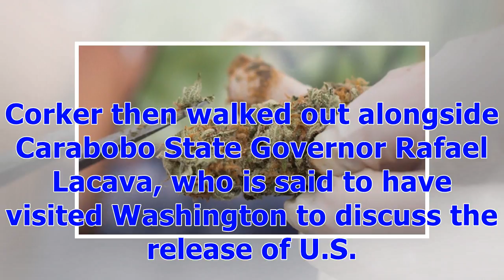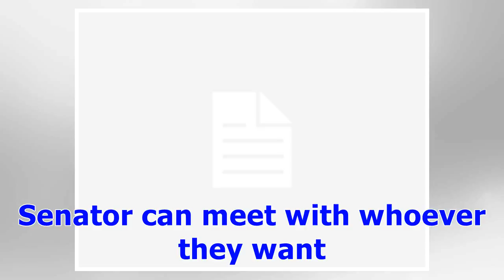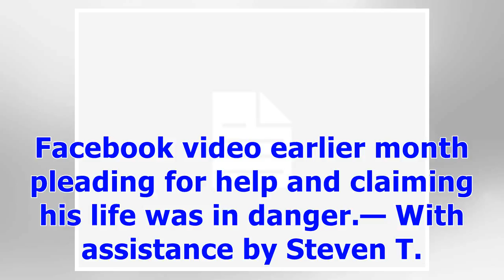Corker Meets With Venezuela’s Maduro, Drawing Attack From Rubio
Venezuelan President Nicolas Maduro, left, greets U.S. Senator Bob Corker during Corker’s visit to the presidential palace in Caracas on May 25.  U.S. Senator Bob Corker met with Nicolas Maduro in Venezuela on Friday, prompting sharp criticism from GOP colleague Marco RubioMaduro was shown shaking hands with Corker in images broadcast on state TV from the presidential palace, which said the two were "strengthening international relationships" without offering more details. Corker then walked out...